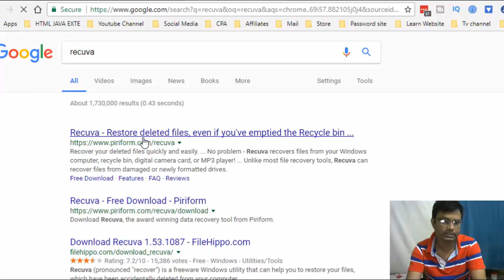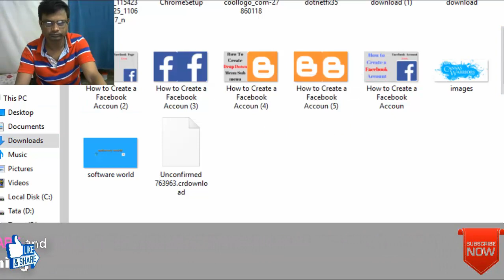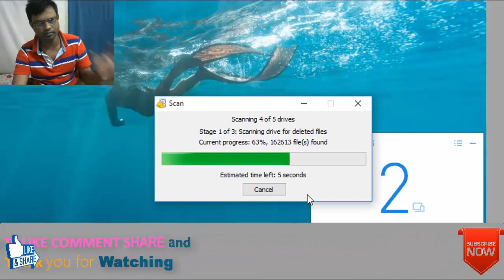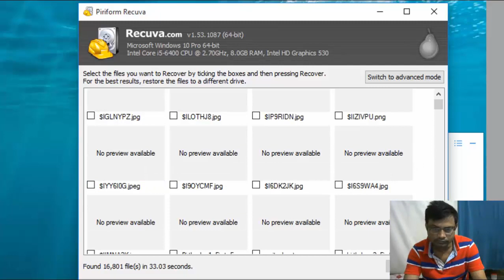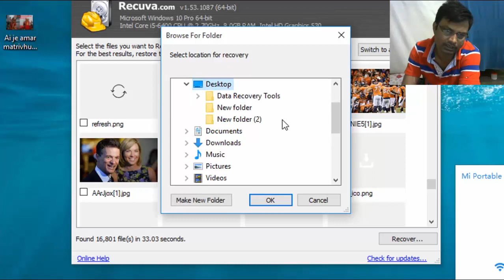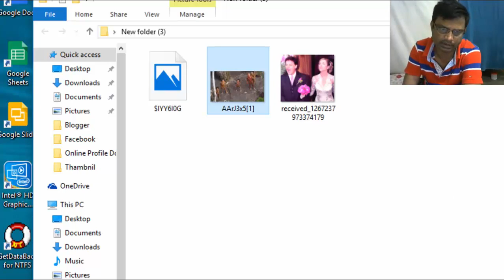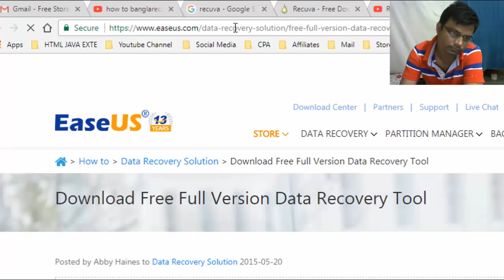How to Recover Deleted files from / How to Easily Recover Deleted Files Computer/Memory Card ? ✅✔☑️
How to Recover Deleted files from
 How to Easily Recover Deleted Files Computer/Memory Card ?